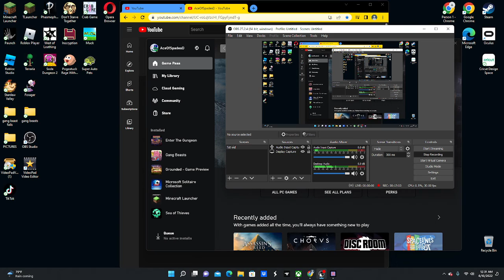Gang Beasts online match - unedited